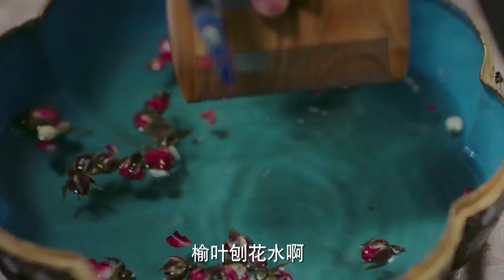寵妃仗著懷孕嘲諷如懿，可皇上最愛的始終是如懿，當晚就傳她侍寢！如懿傳